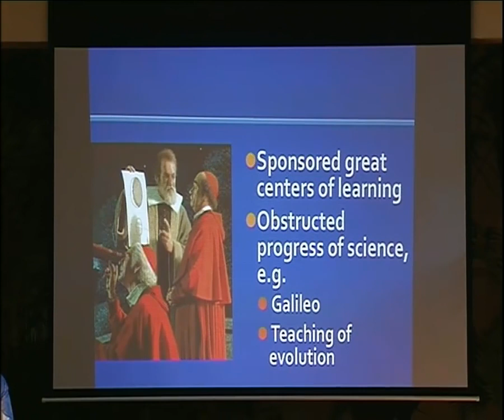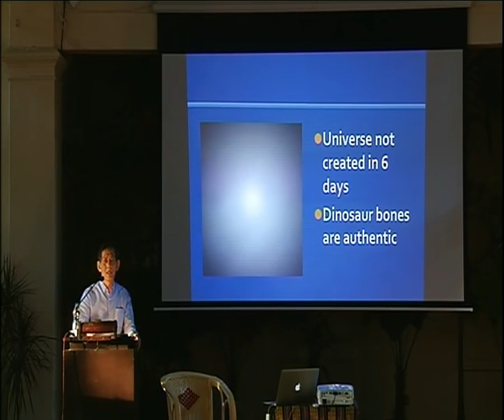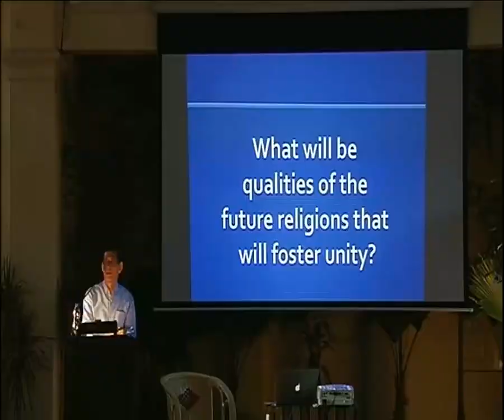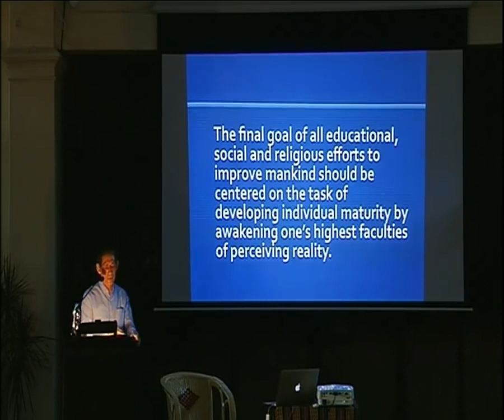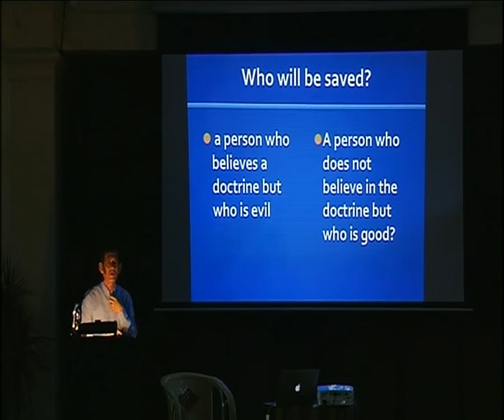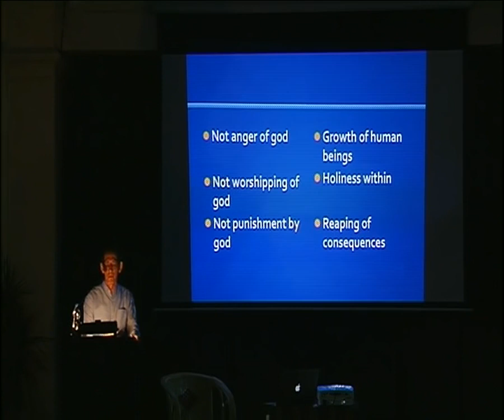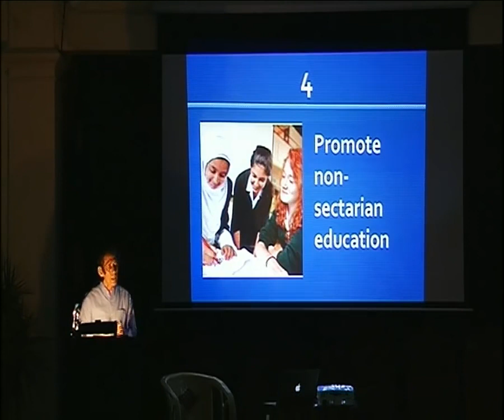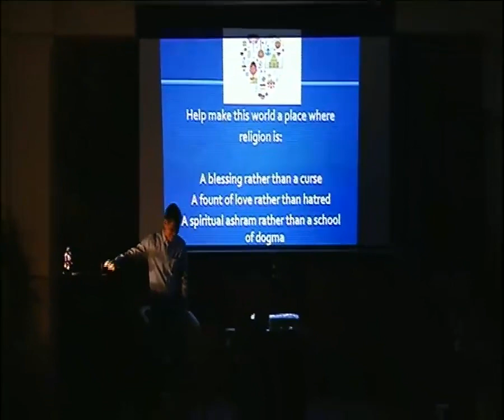The Religions of the Future by Vicente Hao Chin Jr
A public lecture by Vicente Hao Chin Jr. on the elements needed for religious reform, delivered during the International Convention of the Theosophical Society at Adyar, Chennai, India, in January, 2017.